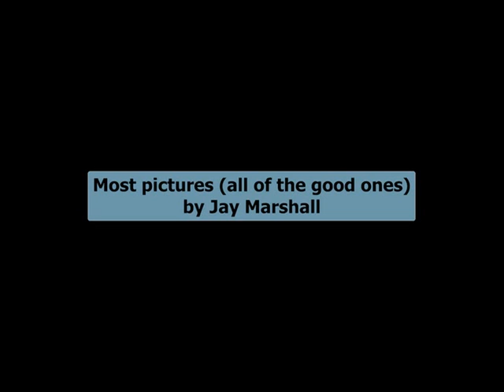Campbell Hall 8th Grade Basketball 2012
Congratulations on a great season!